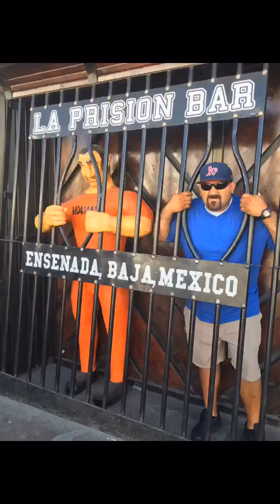Flipagram - July 18, 2016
This sums it up!!